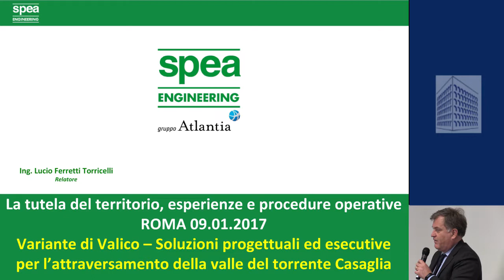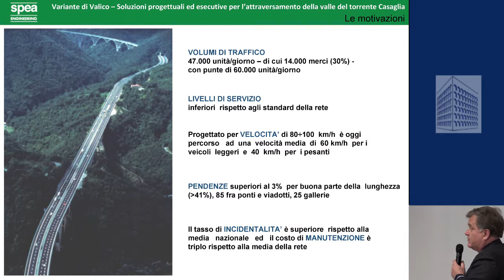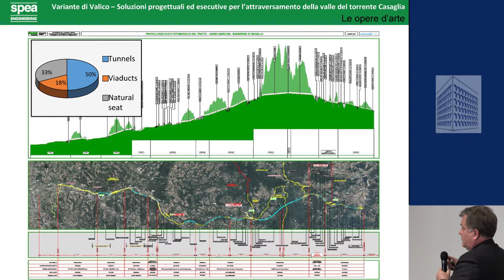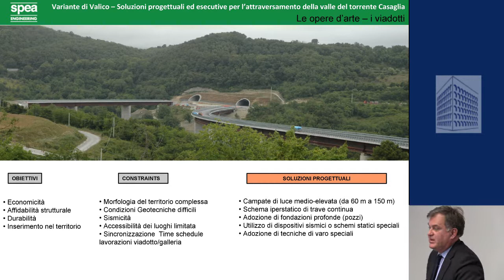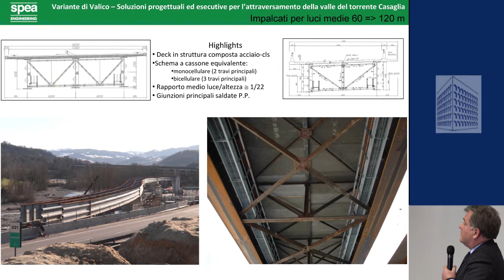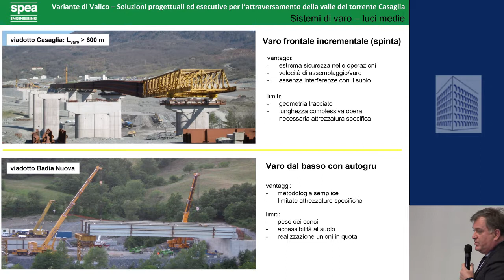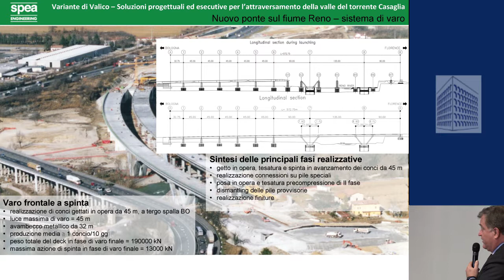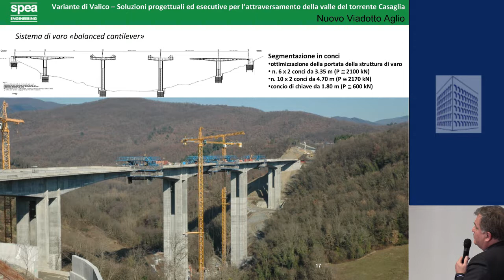La Tutela del Territorio - 2° Modulo: Valutazione del rischio idrogeologico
3 lucio ferretti torricelli